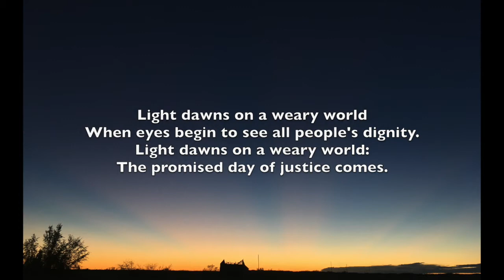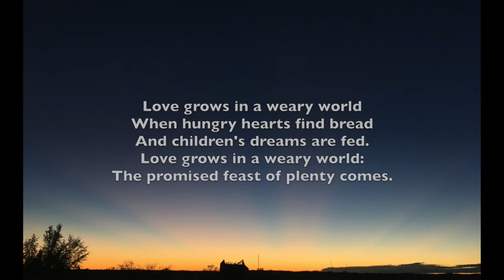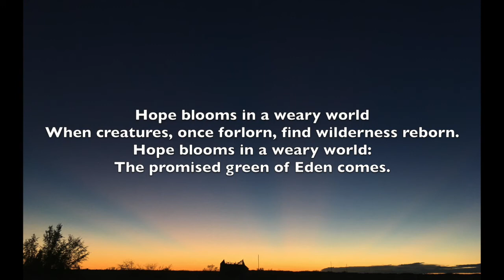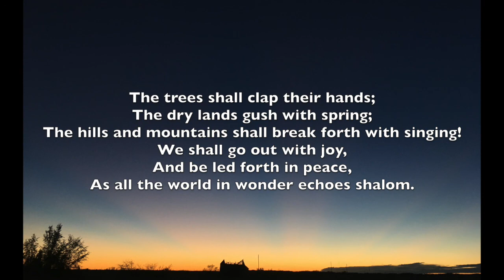Light Dawns on a Weary World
Light Dawns on a Weary World by William Rowan, arranged by Bradley Ellingboe. Text by Mary Louise Bringle.